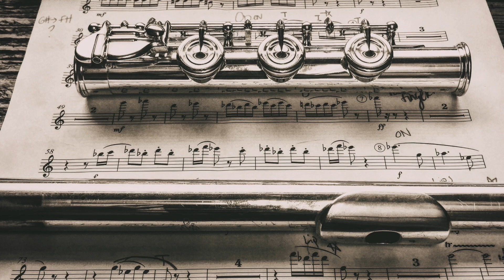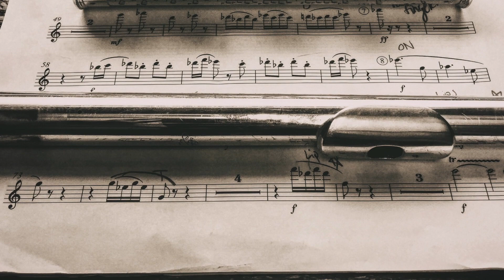Sean Jordan's Voice Recital ft. Andre Solomon (Flute)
Senior Voice Recital at Syracuse University's Setnor School of Music